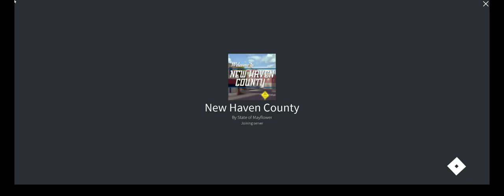[ROBLOX] - State of Mayflower - Bodycam Footage [07/04/21] [Part 1]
Not much is captured on the 4th of July, 2021 due to NHC servers being down.